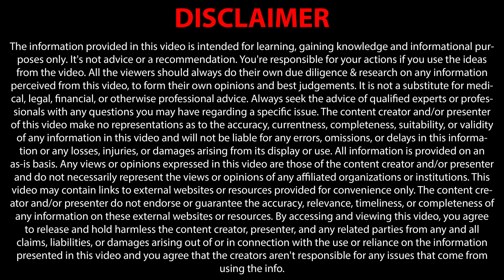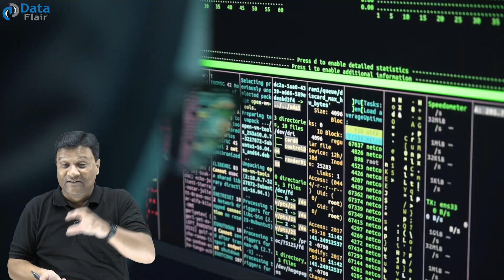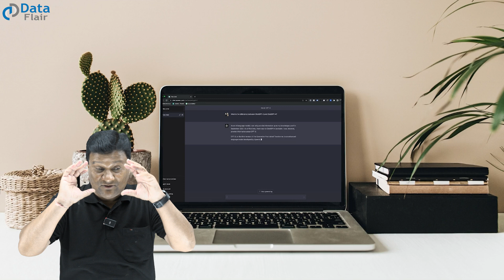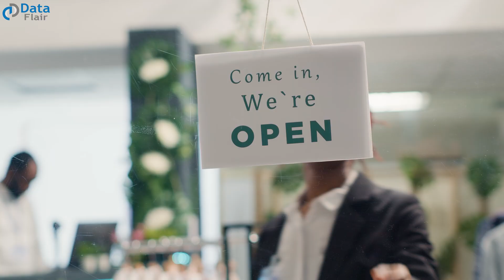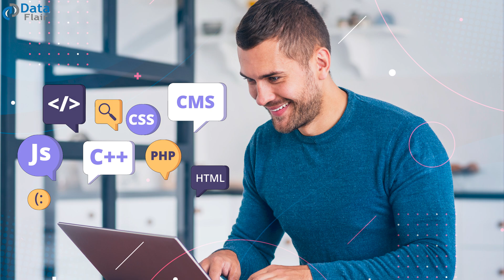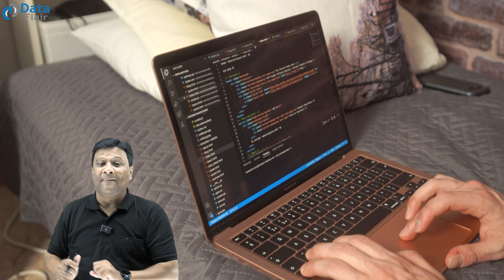What is Devin AI? Can it Take Your Job?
Get ready to crack your next interview with our Placement ready full courses

Devin the DEVIL?
Devin - World's first AI software Developer
Software engineering jobs at risk?
Can Devin AI Replace Human Engineers?
Devin AI: World's First Fully Autonomous AI Software Engineer
How do I access Devin AI?
Will Devin AI Take Your Job?
Devin AI: A Game-Changer in Software Development?
What is the future Future of SDE jobs
How to Save your job from Devin AI ?
Will AI Replace Programmers?
Did AI Just Really Take Our Software Engineering
Impact of Devin AI on Programmers jobs?
Devin: a New End-to-end AI Programming Tool